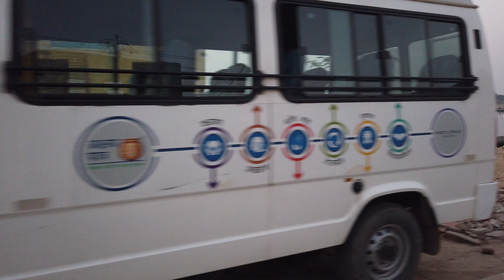4K Electric Rickshaw Vrindavan - Uttar Pradesh Tour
Walking tours explores our streets,

This tour - 4K Electric Rickshaw Vrindavan - Uttar Pradesh Tour

More walking -